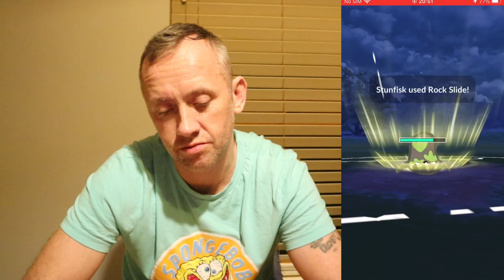ACE RANK GREAT LEAGUE 1/5 WINS 1949 POINTS